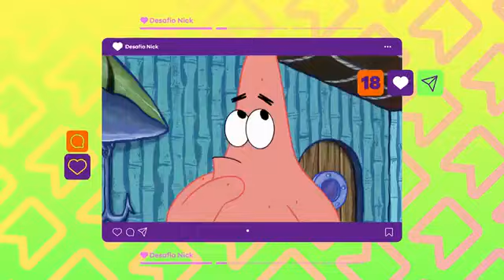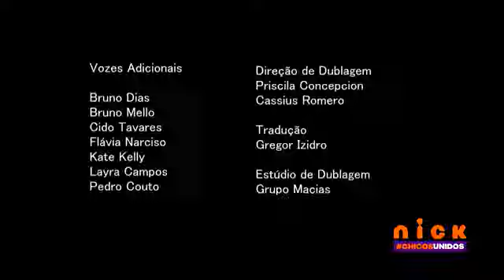Tandas Comerciales Nickelodeon Latinoamérica | Junio 2020 (2)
Emitidas durante la retransmisión de Grachi